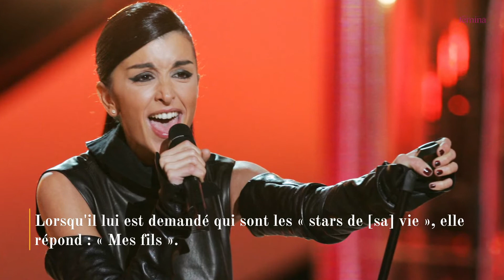Jenifer maman : cette boisson que ses 3 enfants n’ont pas le droit de boire… Ses rares confidences s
Jenifer est une maman cool qui se soucie d’élaborer des repas équilibrés et sans frustration à ses enfants. Si le plaisir à table est essentiel, elle met quelques limites. Certaines boissons sont proscrites à la maison.